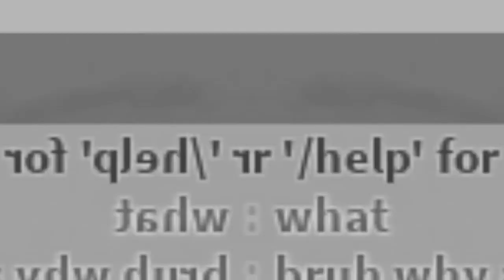(Requested) Roblox Badges Be Like... in G-Major 11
Requested by @JesseTheEffectsMakerAndNaelo